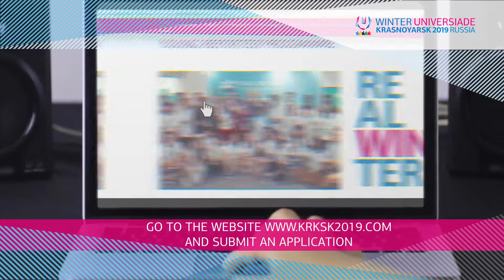Young Reporters Programme at the Winter Universiade 2019